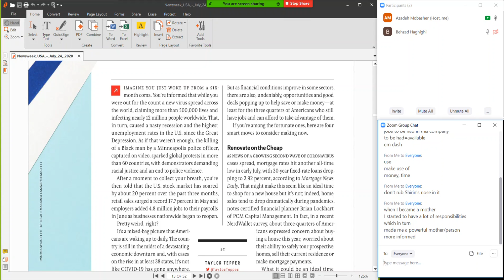کلاس آنلاین تمرین مطالعه روزنامه ها و مجلات انگلیسی 14